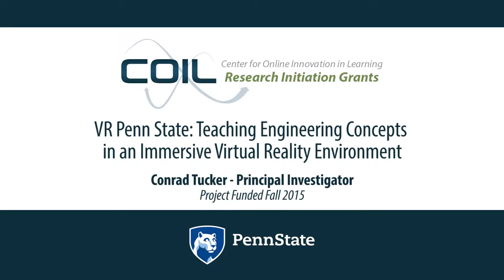Engineering Concepts in an Immersive Virtual Reality Environment: An Overview with Conrad Tucker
Communicating an idea is an integral part of learning, particularly in the STEM fields where idea generation is a key element to successful solutions. This study seeks to explore whether there exists statistically significant differences in learning outcomes between i) individuals in brick and mortar environments and ii) individuals in immersive virtual reality environments, when engaged in tangible interactions (e.g., prototype creation or similar hands on activities) and intangible interactions (e.g., team discussions). Knowledge gained from this project will provide educators with quantitative evidence pertaining to the concepts that are better taught in brick and mortar environments and the concepts that are indifferent to the medium of knowledge dissemination. The PIs will achieve this through the use of immersive virtual reality (VR) technologies such as the Oculus Rift that provide users with a sense of being physically present in the virtual space. This COIL proposal will provide the pilot study data and research publications needed to compete for larger external funding from federal agencies such as the National Science Foundation.